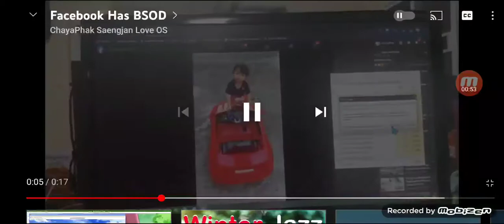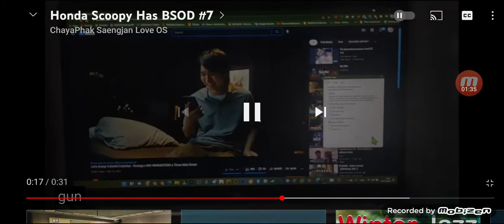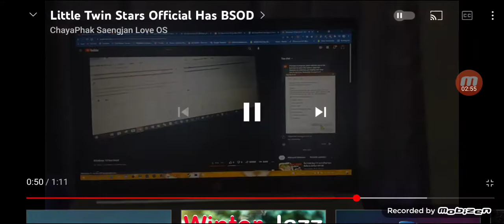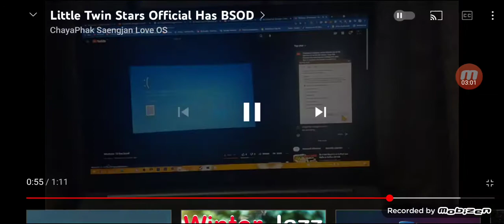Windows 10 and Windows 11 Windows 7 BSOD Compilation Part 4